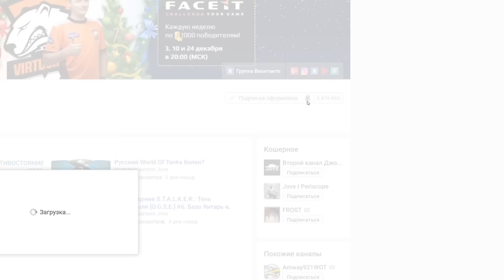Это Просто Шедеврально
Фан в WoT изменился и уже никогда не будет прежним.

Поддержать Джова:
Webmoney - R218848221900